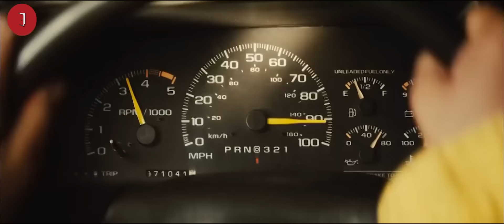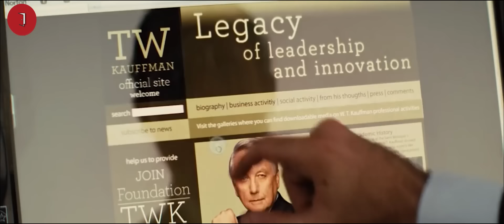TERJEBAK DI PENJARA BARBAR FASILITAS SERBA ADA!!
Alur Cerita - Rekap Film